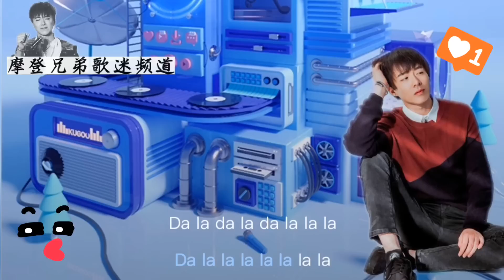摩登兄弟刘宇宁【我在人民广场吃炸鸡】